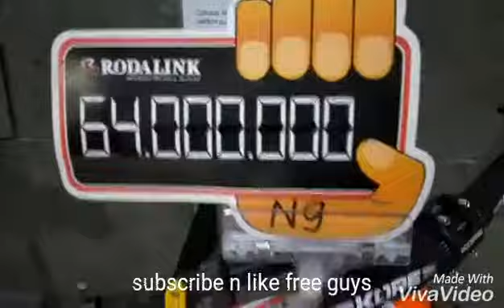Polygon Collosus N9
15okt2018,collosus series